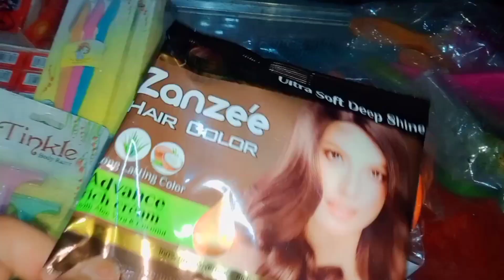Full day Routine 🥰||Dupehar ka Khana 😍||daily vlogging